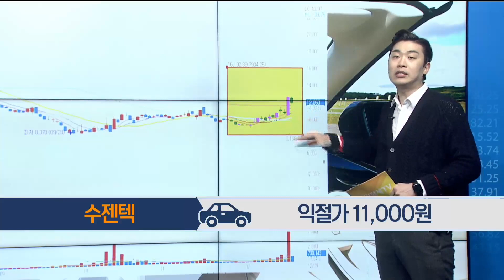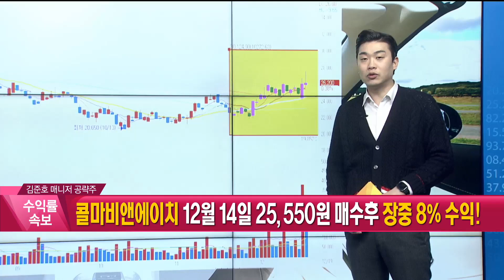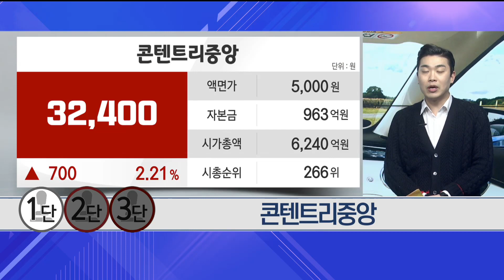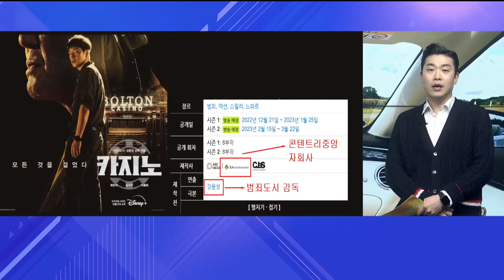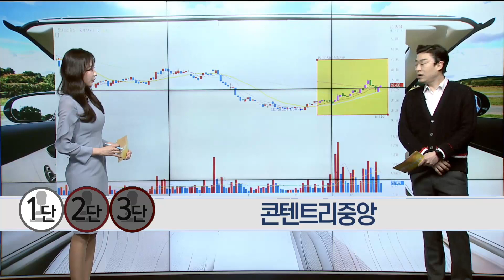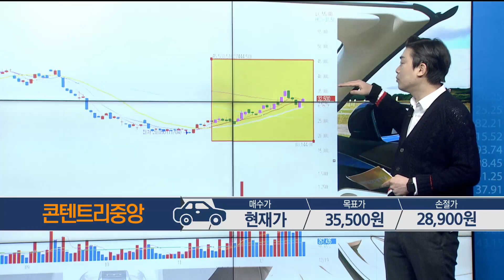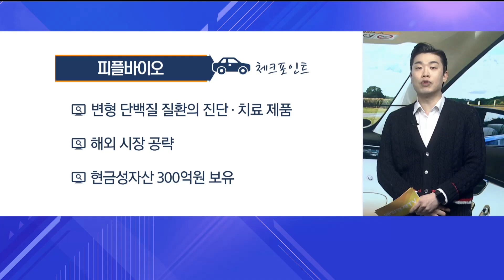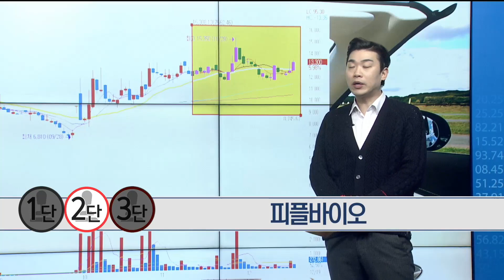[당장 사세요! 단기투자 종목] 콘텐트리중앙 피플바이오 _MBN골드 김준호 매니저 #12/19